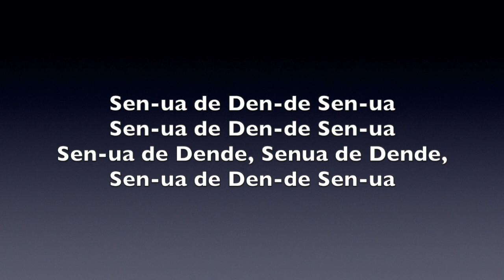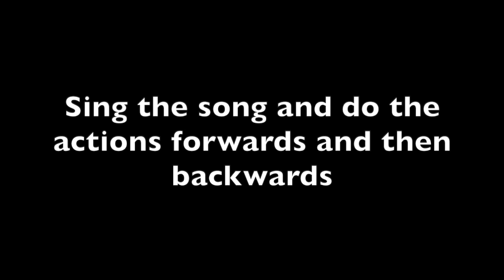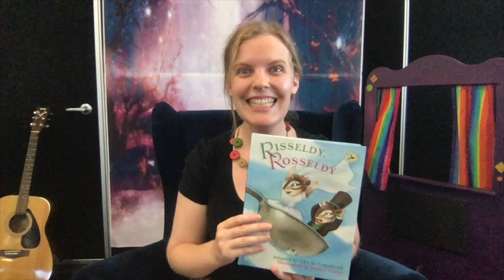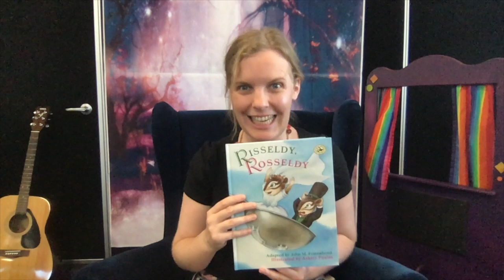MMVC Year 5 Ep 5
This video is about MMVC Year 5 Ep 5